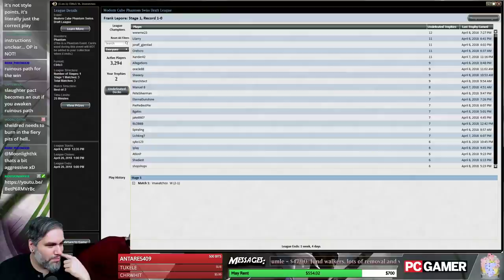(Magic) Modern Cube Draft #11 - 4/10/18